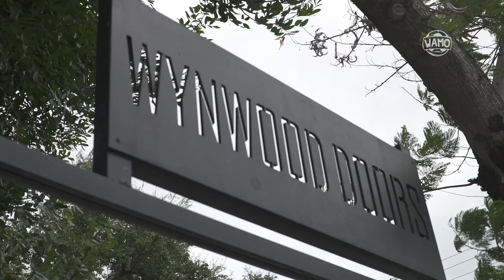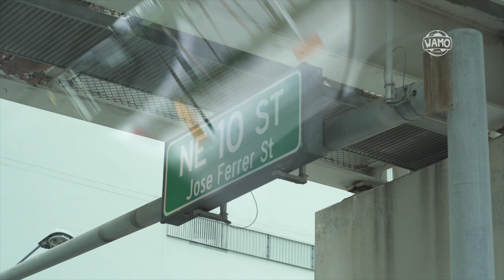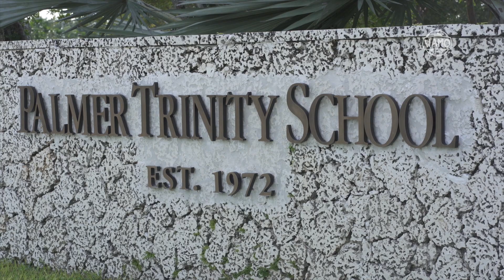FURACÃO NA SELEÇÃO BRASILEIRA